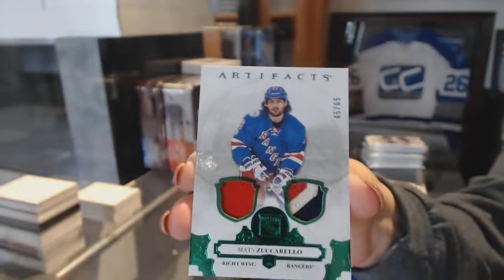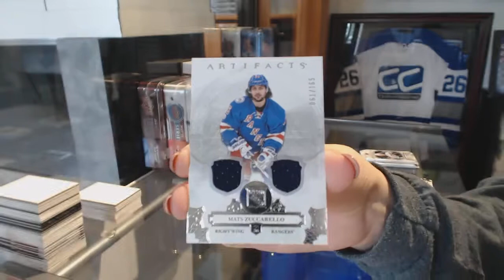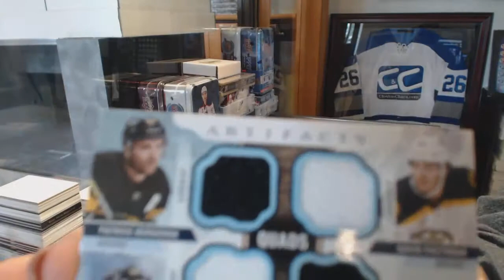EightFeetDown's 17-18 Upper Deck Artifacts Hockey Box Break